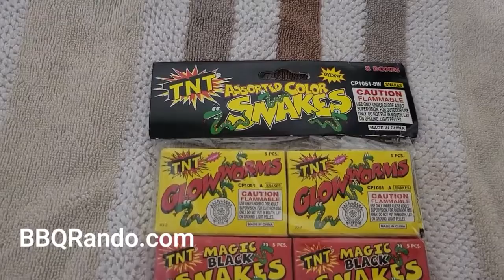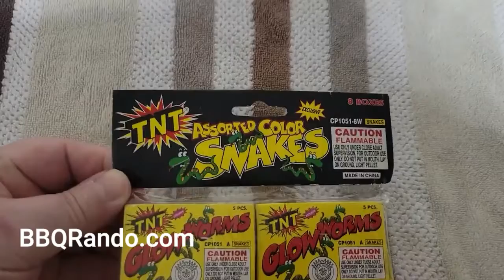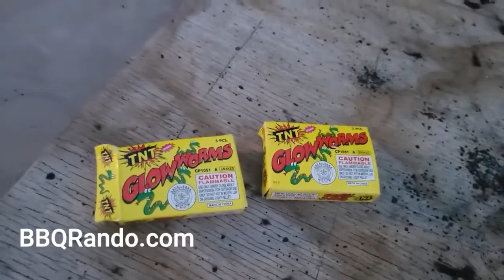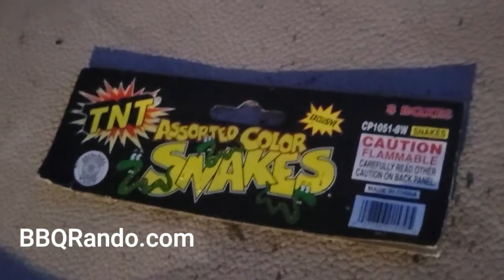Assorted Color Snakes - TNT Fireworks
Tonight we are getting down to the very basic novelty firework, SNAKES! I remember these when I was a kid growing up in NJ where fireworks were no permitted but these were in the old 5 & Dime stores. We got a huge bag of snakes so lets see how we tonight on the ranch.